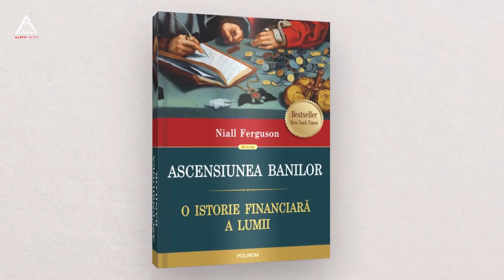Bani de ziua Băncii României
”Ascensiunea banilor. O istorie financiara a lumii” de Niall Ferguson, Polirom, 2016, Traducere de Alfred Neagu şi Junona Tutunea

1866: Pe baza decretului lui Alexandru Ioan Cuza, din 1865, a început să funcționeze Banca României, constituită prin transformarea filialei din București a Băncii Imperiului Otoman; primul președinte al băncii a fost Ion Ghica (17 februarie/2 martie). 17 febr

”Piețele financiare sunt ca o oglindă a omenirii, dezvăluind în fiecare ceas al fiecărei zile modul în care ne evaluăm pe noi înșine și resursele din jurul nostru”

Știi destule lucruri despre bani. Cum pe 17 februarie sunt 156 de ani de când Alexandru Ioan Cuza a înființat Banca României, îți propun să încerci o privire generală asupra fenomenului. În ”Ascensiunea banilor. O istorie financiara a lumii”, britanicul Niall Ferguson investighează istoria complicată a finanțelor, a creditului și a băncilor. Nu îi scapă din vedere nici impactul pe care evenimente din trecut îl au în secolul XXI.

”Nu e vina oglinzii că ne dezvăluie și defectele, la fel de bine ca și frumusețea noastră.”